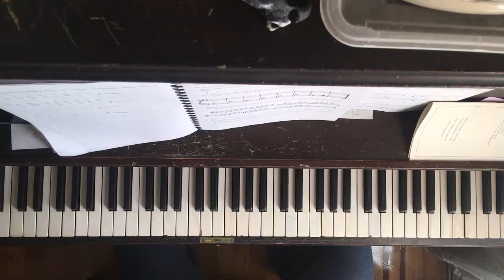"Alvin Row" - Avey Tare and Panda Bear (Piano Cover/Tutorial)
It would be really cool if someone added the rest of the song to this, (Drums, Vocals, Electronics)

Track 10 on “Spirit They’re Gone, Spirit They’ve Vanished” By Avey Tare and Panda Bear